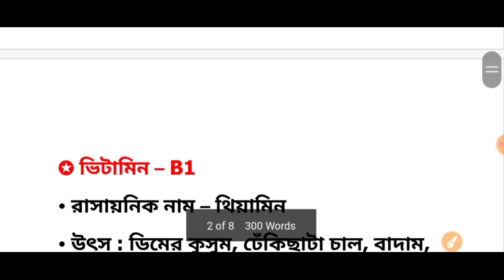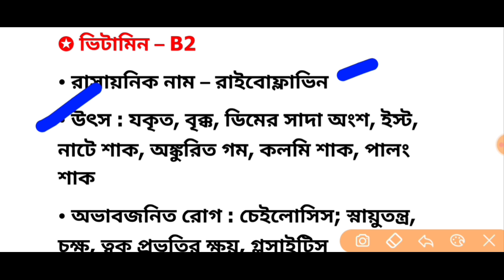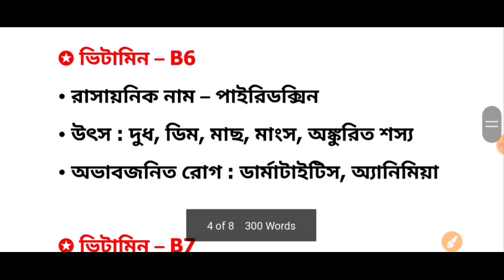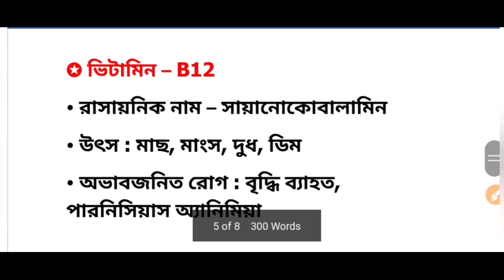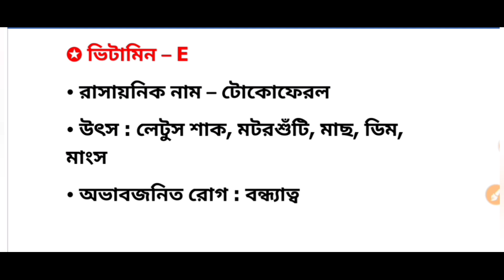WBP Constable Preliminary Exam Chapter Wise Gk Class In Bengali | কোন ভিটামিনের অভাবে কি রোগ হয়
WBP Constable Preliminary Exam Chapter Wise Gk Class In Bengali | কোন ভিটামিনের অভাবে কি রোগ হয় | গুরুত্বপূর্ণ কিছু ভিটামিন | Technical Study King

✅ পুলিশ পরীক্ষার লাস্ট মিনিট সাজেশন গুরুত্বপূর্ণ 500 টি বাছাই করা প্রশ্নের মকটেস্ট একসাথে ভিডিওটি না দেখে থাকলে অবশ্যই দেখে নাও 👇